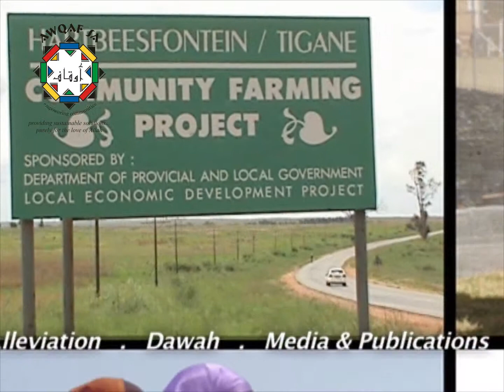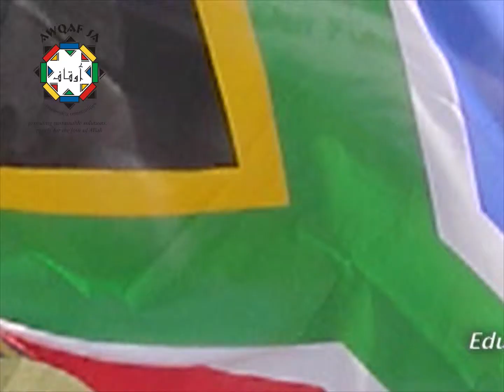AWQAF SA Presentation